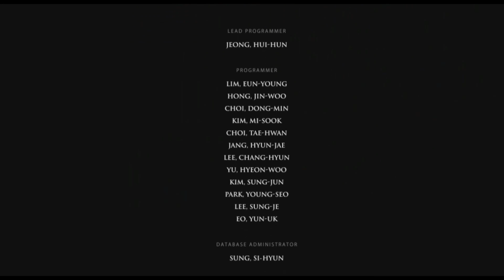[NA Mabinogi] G20: Gate of Sanctuary Part 4/4 *SPOILERS*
We have finally arrived at the finale.

If you haven't watched the previous parts.

Now that we've saved Pihne, it's time to try and stop the prophets. However, the prophets still remain one step ahead. Also, Pennar has a nice time fighting you until Talvish and Casweyn come along to intervene. We all head back and have a good time fighting the prophets. In the end though they succeed, curse that plot shield.

Either way, was fun doing this. Enjoy!